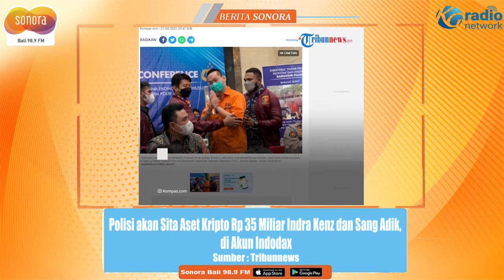Polisi akan Sita Aset Kripto Rp 35 Miliar Indra Kenz dan Sang Adik, di Akun Indodax